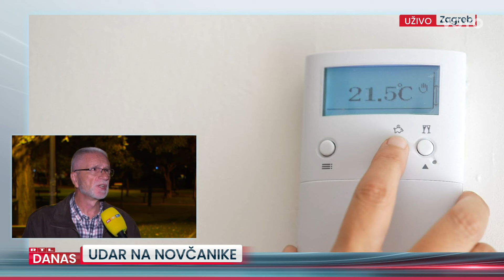Sindikalist Krešimir Sever kaže da ima uvjeta da se spuste cijene hrane | RTL Danas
O skupom životu u Hrvatskoj RTL-ov reporter Marko Šiklić razgovarao je sa sindikalistom Krešimirom Severom. Sever kaže da u Hrvatskoj cijene hrane nisu realne i to je bezobrazno skupo